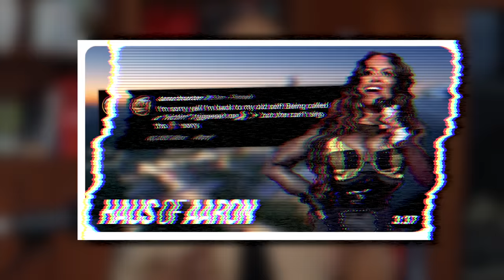Speak On It with Todd EP4